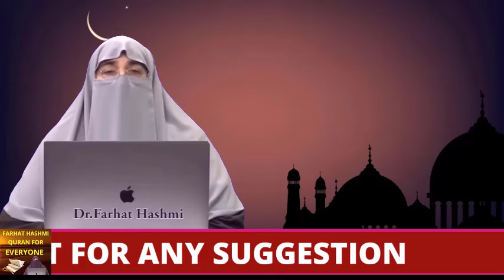Gasile Shohar Ke Sath Kaise Nibah Kiya Jaye by Farhat Hashmi